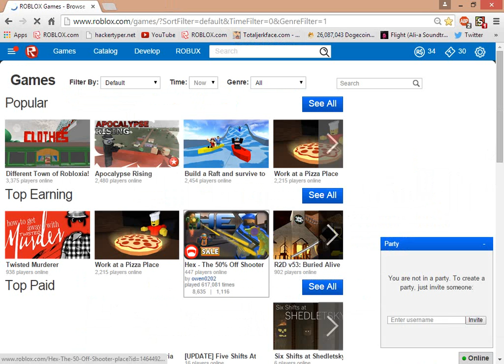I GOT BC!